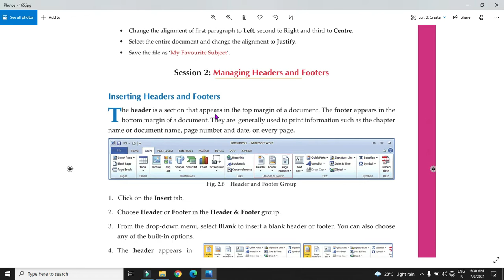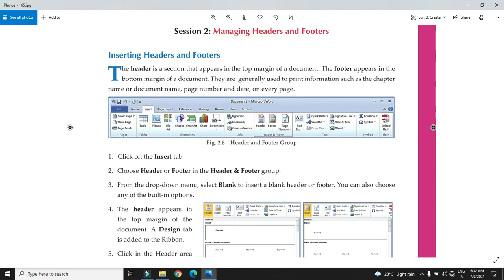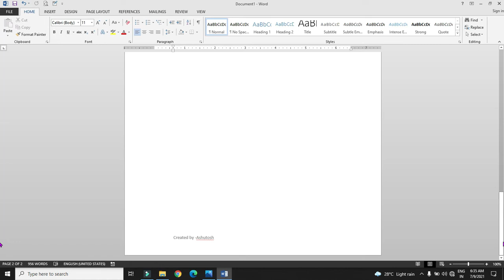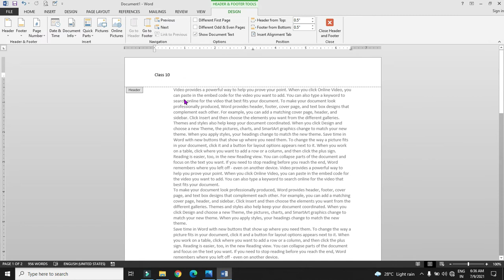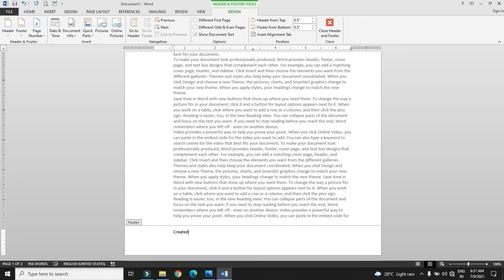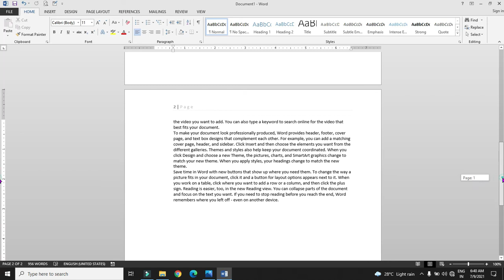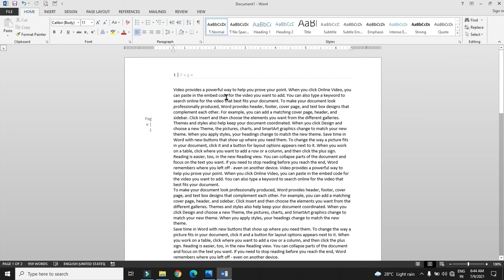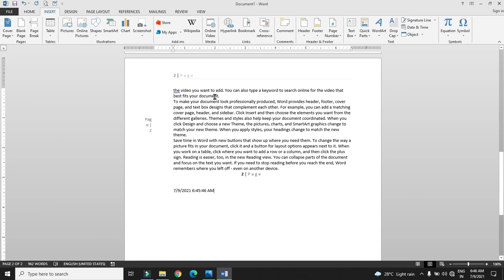Header and Footer Page Number In Microsoft Word | How to remove header and Footer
MS Word Insert Tab in Hindi | Insert Header footer & Page Number | 2007/2010/2013/2016/2019
In This Tutorial We Will Tell You How To Insert Header, Footer And Page Number In Microsoft Excel 2016? How To Add Header In Word 2016 ? How To Add Footer In MS Word ? How To Add Different Header On First Page Of MS Word 2016 ? How To Remove Header And Footer From Word Document? How To Insert Page Number In Microsoft Word? How To Remove Page Number From Word

Tags-
how to remove header and footer

header and footer page numbers micro...

footer

how to remove footer in word

how to remove header

how to remove header and footer in word

how to remove header in word

header and footer in word
page numbering in word
remove,header,footer,page number
how to add insert remove page ms word,odd and even page header footer,ms word header footer different first page,ms office,word help,tutorial,beginners,2007,2010,2013,2016,2019